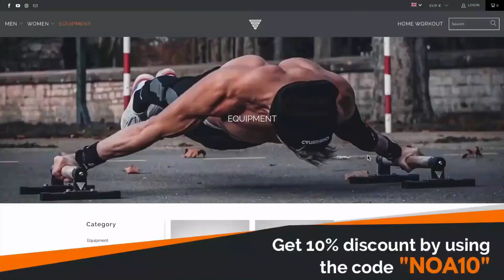Scaring People At The Gym With Calisthenics